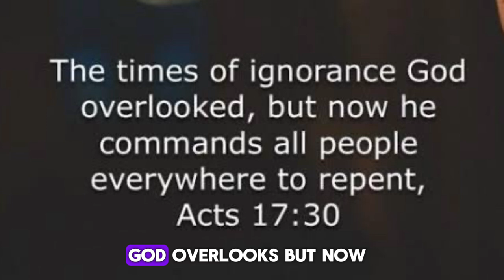Bathing With Salt, Praying Naked, Bathing By The River.. Biblical? - Apostle Michael Orokpo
Apostle Michael Orokpo explains the importance of living in accordance to biblical practices and following instructions that are in accordance to biblical practices, he goes ahead to give some examples according to him that are not biblical such as bathing with salt, praying naked at night etc
Unbiblical practices: practices that are not found in Gods word
Barbaric practices: without civilizing influences. “barbaric practices” synonyms: barbarian, savage, uncivilised, uncivilized, wild noncivilised, noncivilized. not having a high state of culture and social development.
Ludeness: indecency or obscenity; vulgar sexual character or behavior: The strip club has been shut down repeatedly for lewdness and public sexual acts.